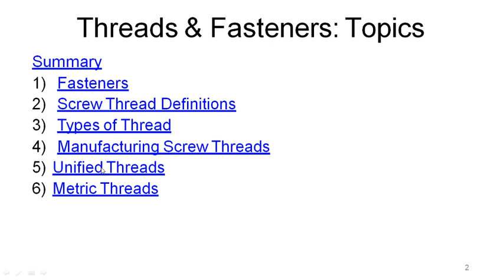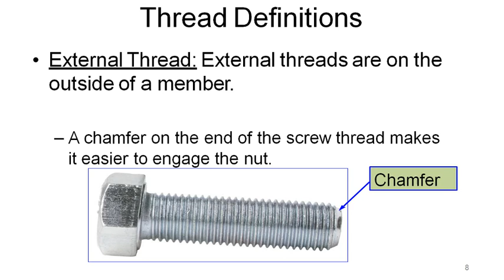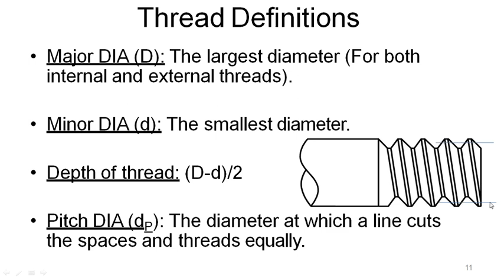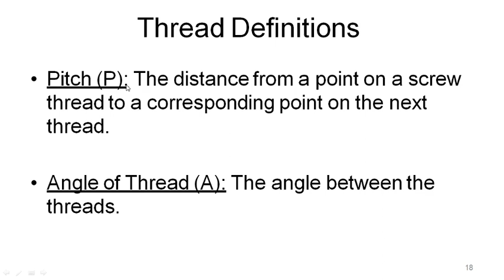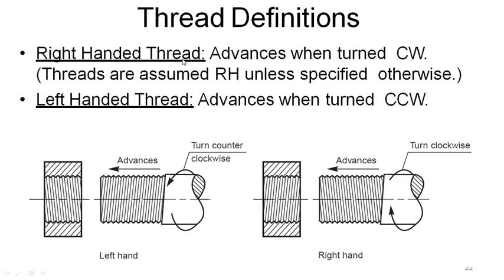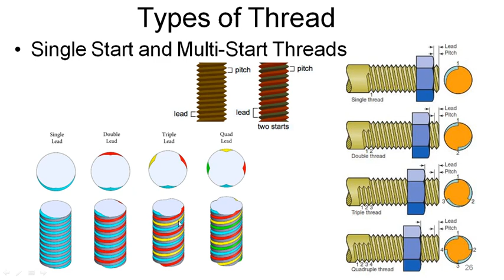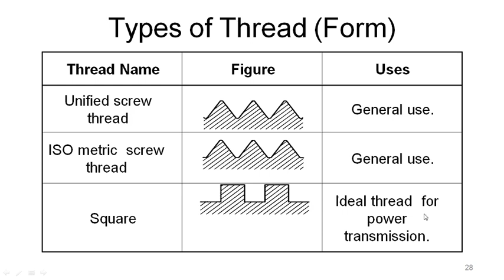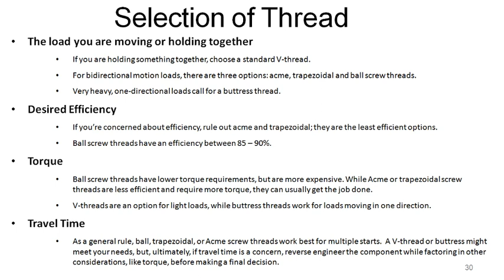Threads part1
Types of threads